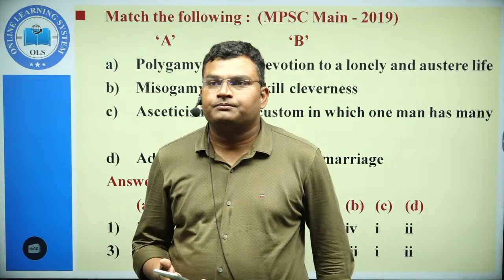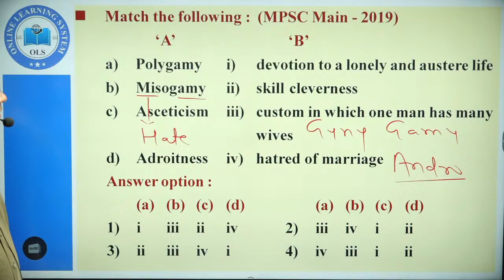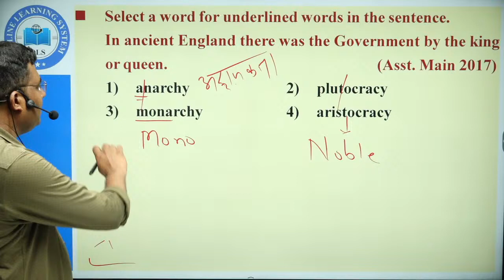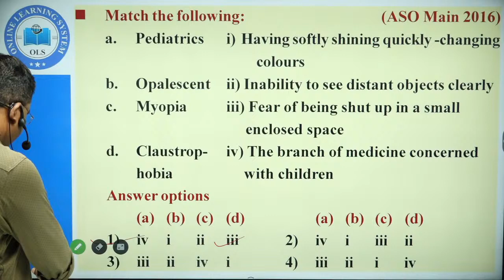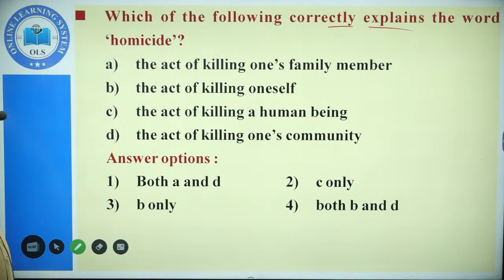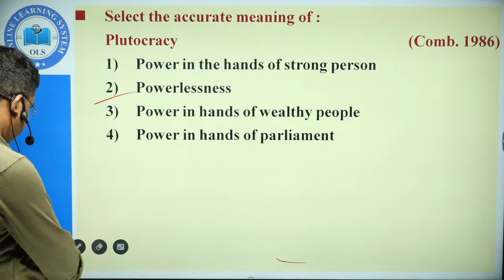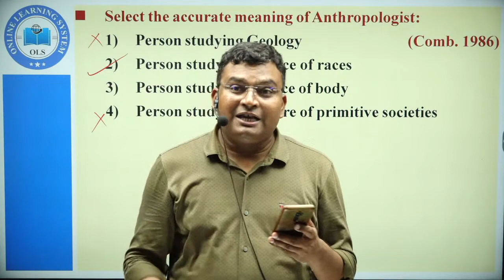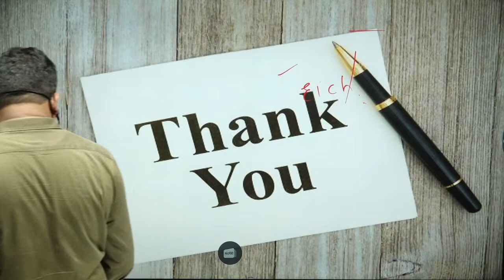Daily English Lecture (One Word Substitution)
OLS education
OLSEducation Aurangabad